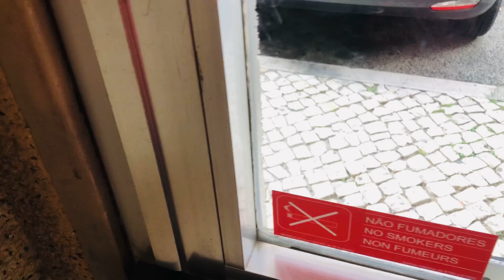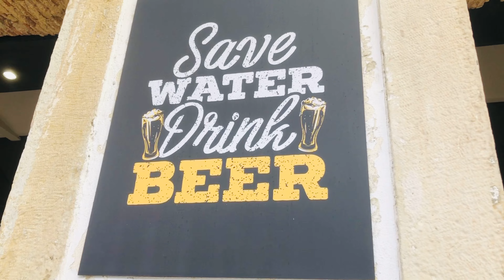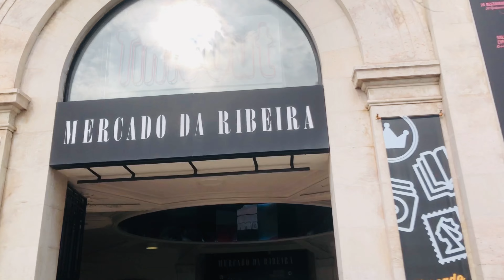How to find job in Portugal? The best way and fun is distribution of CV😊😎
Sewa/ Namaste

Welcome back to our channel, as usual I have bought a new video to our channel and for our subscriber its like really fun and at the same time its something fruitfull to the people we are staying in Portugal. I have tried to vlog how our daily life going through and looking for the job in Portugal.
I hope you will watch the video without any skip and enjoy our intresting conversation and at the same time I hope you will learn something in this video. See you in next video.